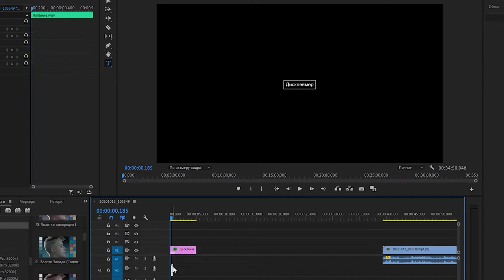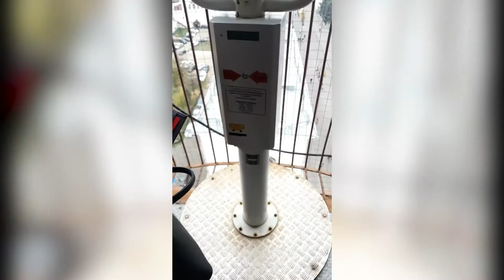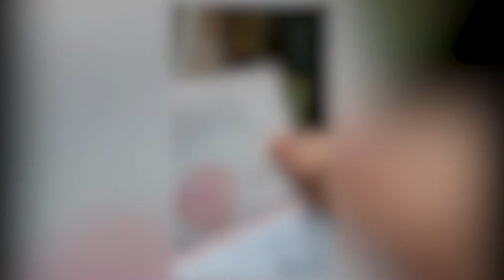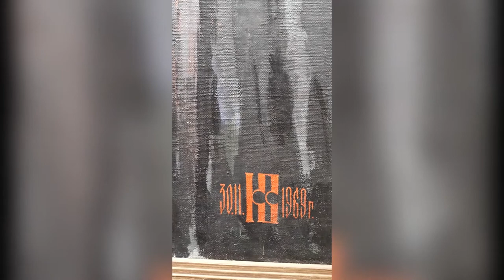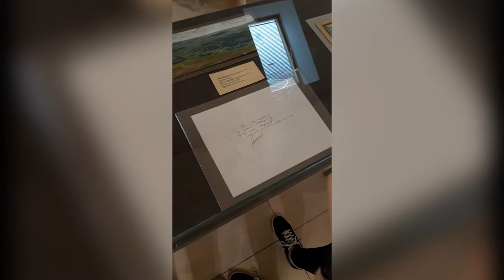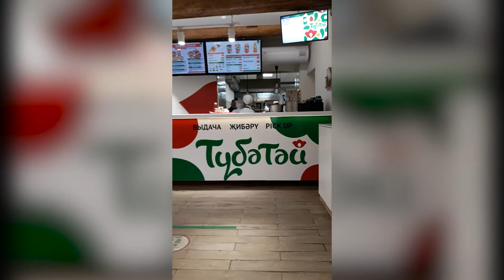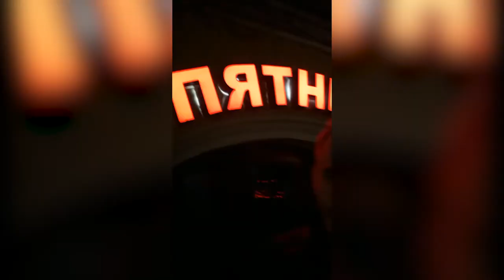ВЛОГ Осень 2020 | ЧЕТВЁРТАЯ СЕРИЯ | МУЗЕЙ ПРЕДКА, КАТАМАРАН | Отпуск в КАЗАНИ!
В условиях пандемии нам с Екатериной удалось вырваться в отпуск в столицу Республики Татарстан - Казань. Наши впечатления и эмоции за те шесть дней, что мы там провели представлены в виде диафильма из нескольких частей.
Это ЧЕТВЁРТАЯ СЕРИЯ под кодовым названием : КАТАМАРАН
00:00 - Дисклеймер
00:55 - Заставка
01:25 - С 5ым днём
03:33 - Вознесенский храм
05:55 - Смотровая площадка
07:15 - Музей предка
09:00 - Музей предка - пробуем пройти бесплатно
17:13 - Местный Макдональдс
18:55 - Старо-татарская слобода
19:47 - Катамаран на озере Кабан
26:04 - Сухопутные крысы выбрались на сушу
26:47 - Разочарование Поке
28:50 - Отдыхаем